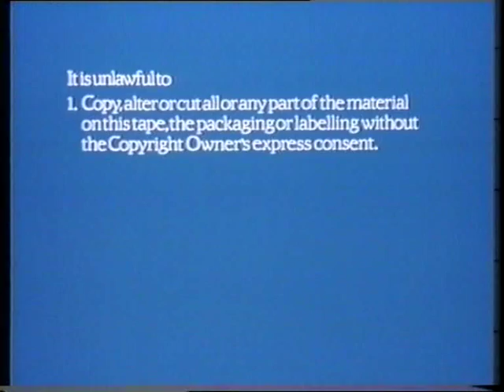Guild Home Video Intro 1983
Comes from a VHS copy of 10 to Midnight 1983.